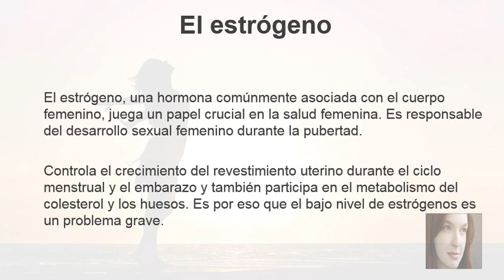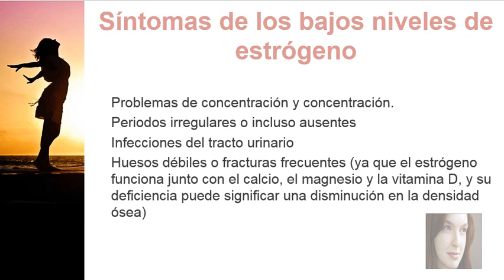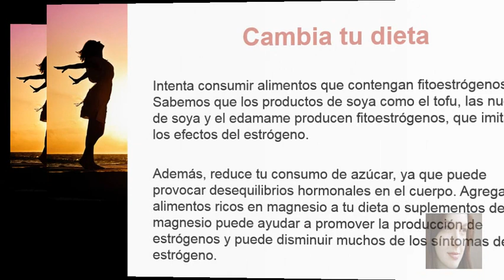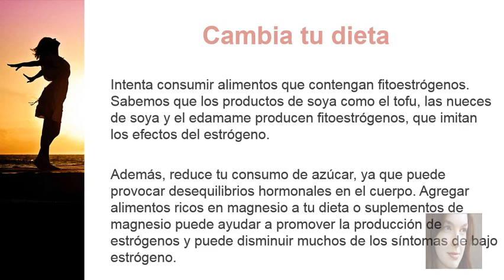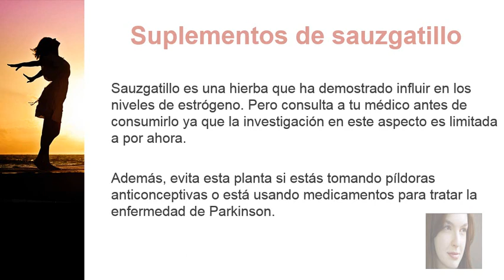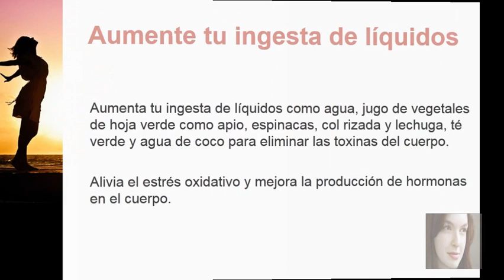SINTOMAS De ESTROGENOS Bajos [La SOLUCION Aqui!] 🥵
En este video te muestro los sintomas de estrogenos bajos,  ¿Sera que te pasa? Descubrelo aqui!

"sintomas de estrogenos bajos"

El estrógeno, una hormona comúnmente asociada con el cuerpo femenino, juega un papel crucial en la salud femenina. Es responsable del desarrollo femenino durante la pubertad.

Controla el crecimiento del revestimiento uterino durante el ciclo menstrual y el embarazo y también participa en el metabolismo del colesterol y los huesos. Es por eso que el bajo nivel de estrógenos es un problema grave.

Las chicas que aún no han alcanzado la pubertad o las mujeres que se acercan a la menopausia tienen un mayor riesgo de bajo nivel de estrógenos. Sin embargo, las mujeres de todas las edades pueden experimentar esta condición.

Algunos de los síntomas comunes de este problema incluyen:

Sofocos
Cambios de humor
Depresión
Dolores de cabeza (o incluso migrañas)
Fatiga
Problemas de concentración y concentración.
Periodos irregulares o incluso ausentes
Infecciones del tracto urinario
Huesos débiles o fracturas frecuentes (ya que el estrógeno funciona junto con el calcio, el magnesio y la vitamina D, y su deficiencia puede significar una disminución en la densidad ósea)

Visita tu doctor. Eso es lo primero que debes hacer. Incluso antes de comenzar con un programa de estrógenos (o cualquier otra forma de aumentar los niveles en tu cuerpo), sigue los consejos de tu médico.

Las terapias pueden incluir píldoras, geles tópicos o parches para la piel y pueden ser hormonas sintéticas o bioidénticas. Sin embargo, hay muchas opciones para investigar antes de recurrir al reemplazo hormonal. Veamos cómo puede ayudar a tu cuerpo a producir tus propias hormonas.